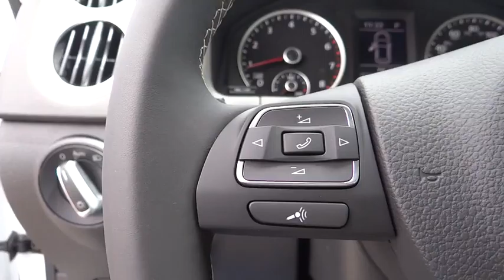2016 Volkswagen Tiguan Denver, Aurora, Lakewood, Littleton, Fort Collins, CO GW603828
2016 Volkswagen Tiguan

O'Meara VW
1900 W 104th Ave

PRICE DROP* All Wheel Drive!!!AWD. Priced below MSRP!!! The price is the only thing that's been discounted on this fabulous Tiguan* Fun and sporty!!! Need gas? I don't think so. At least not very much! 26 MPG Hwy.. This super Vehicle is the impeccable SUV you've been thirsting for* Safety equipment includes: ABS, Traction control, Curtain airbags, Passenger Airbag, Signal mirrors - Turn signal in mirrors...Other features include: Bluetooth, Power locks, Power windows, Heated seats, Auto... The O'Meara family is thrilled to welcome Volkswagen onto our brand group and into our hearts! Serving Colorado for over 100 years, since 1913, O'Meara has been family owned and operated, represented by 4th generation leadership.  We look forward to proudly serving the greater Denver Colorado area from 104th in Thornton. Thank You for your time and interest, we would love to earn your business! Internet price in lieu of special APR unless otherwise stated. Must finance/lease thru VCI for some incentives, lowest published price may be lease price,  W.A.C., residency restrictions may apply, see dealer for details, does not include prior sales, void where prohibited, cannot be combined with other offers or discounts, APR specials, and/or promotions. VW Rebate in lieu of Pre-paid Visa card. All prices are only valid on date posted only and are subject to change.  Please contact dealer for current availability and pricing.